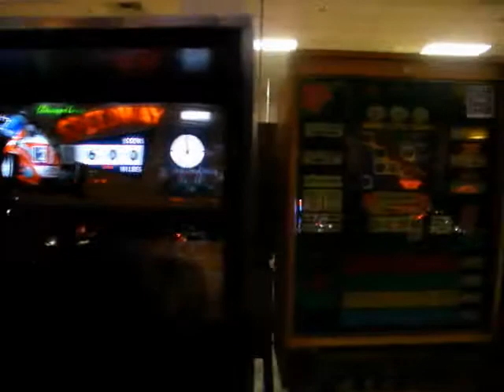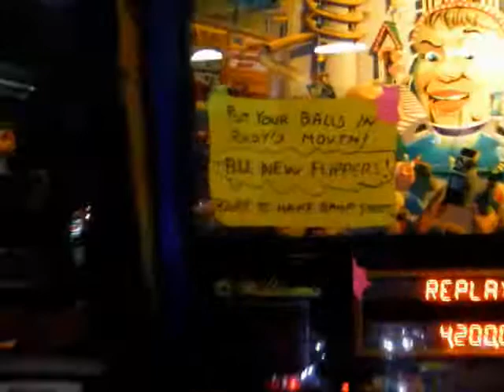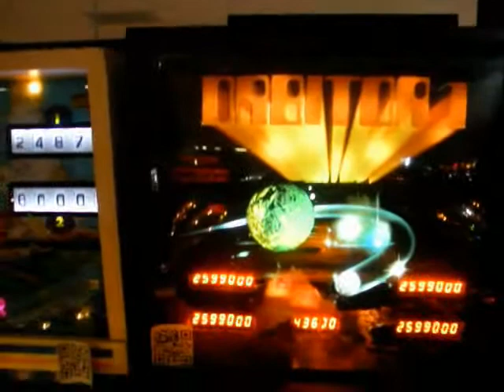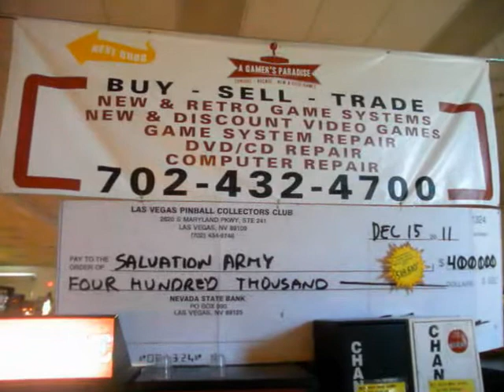Pinball Hall Of Fame 5/8/12 Part 3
The next aisle is a hodge podge of history... a few EM's, numerous solid state tables from the 70's and 80's, and a few dot matrix titles from the 90's, plus the ultra-rare Pinball Circus. I also can't help but hit the start button on Rocky & Bullwinkle...